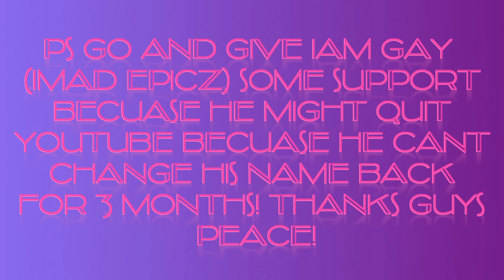Super Powers! 3K QnA!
Thank you guys soo much for 3000 subscribers its just insane!